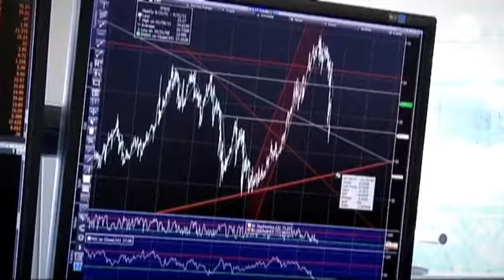Le chiusure dei mercati europei: 26.08.2013 - markets